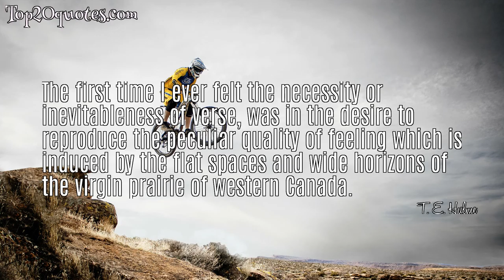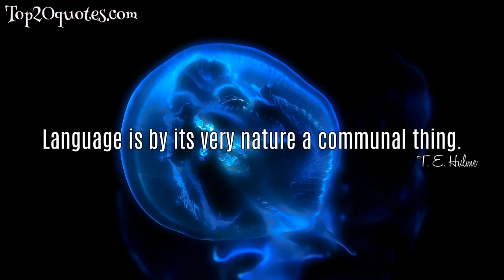💦 Top 5 Famous Quotes of T. E. Hulme - Poet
Top 5 Famous Quotes of T. E. Hulme:
 ▸ Language is by its very nature a communal thing; that is, it expresses never the exact thing but a compromise - that which is common to you, me, and everybody.
 ▸ Literature, like memory, selects only the vivid patches.
 ▸ The first time I ever felt the necessity or inevitableness of verse, was in the desire to reproduce the peculiar quality of feeling which is induced by the flat spaces and wide horizons of the virgin prairie of western Canada.
 ▸ Prose is in fact the museum where the dead images of verse are preserved. In 'Notes', prose is 'a museum where all the old weapons of poetry kept.
 ▸ Language is by its very nature a communal thing.
🖎 Author: T. E. Hulme
♛ Career: Poet
📅 Life: September 16, 1883 - September 28, 1917